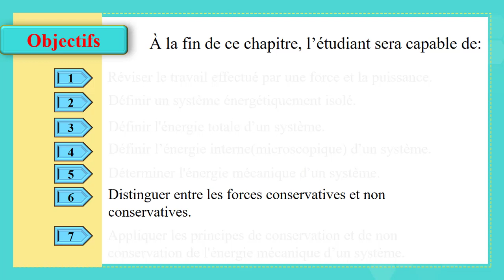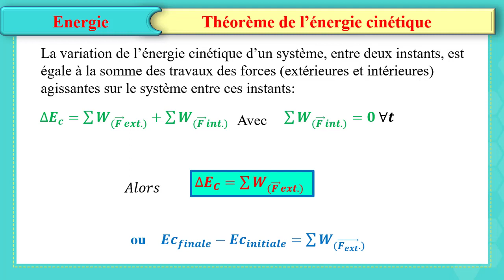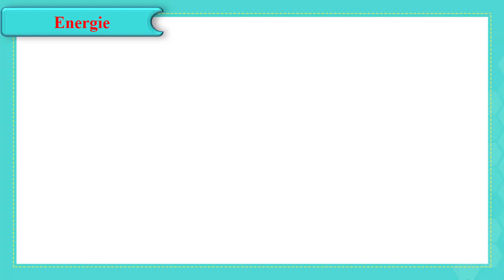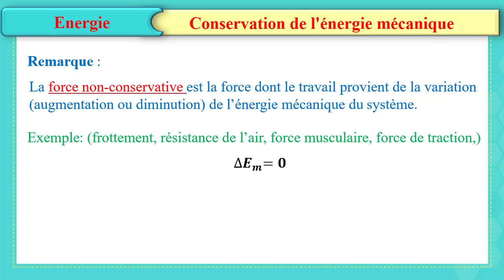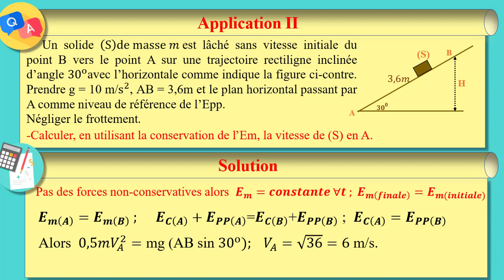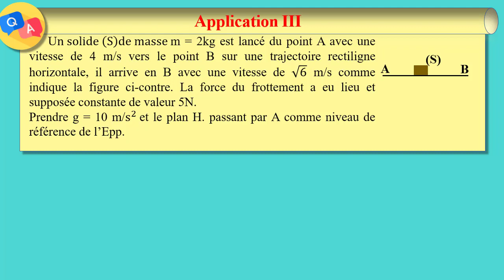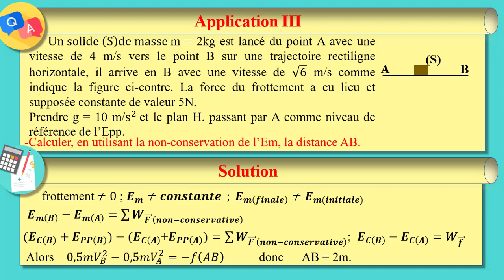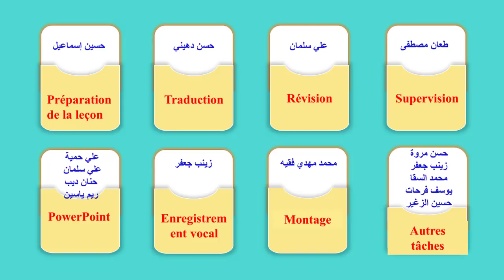G12 SG Phy Ch1 Video 3 Fr 21 22